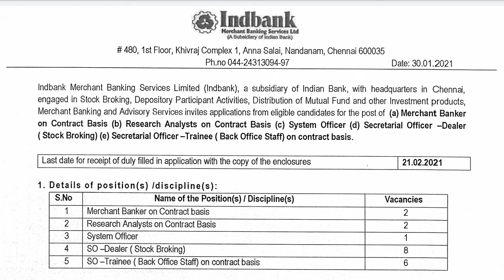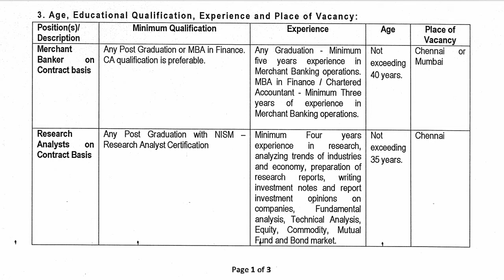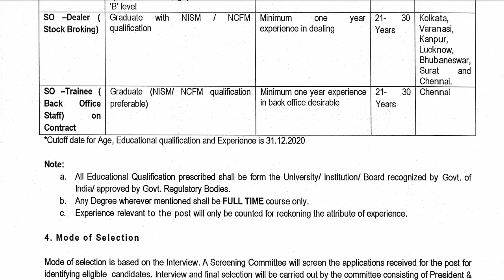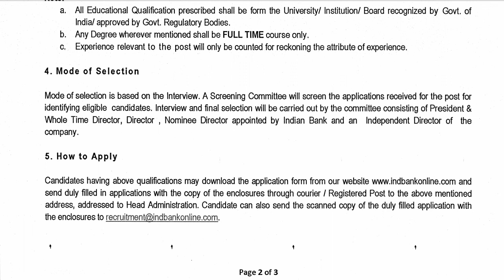Indbank Recruitment 2021 for Merchant Bankers, System Analysts and Other Vacancies - Job Updates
Indbank has released recruitment notification for the posts of system analysts, secretarial officers, merchant bankers etc. See video for more details.